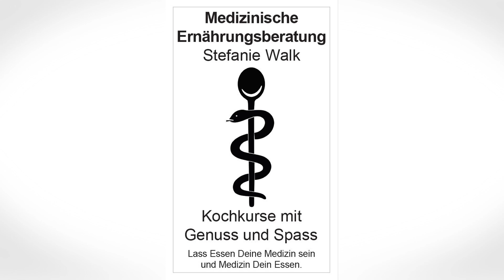Kunterbunte Cake Pops mit Kochenmitsteffi und Pampered Chef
Kunterbunt müssen sie sein, zuckersüß und einfach die Kinderaugen zum Leuchten bringen. Cakepops aus einem Rührteig hergestellt und individuell verziert. Viel Freude beim Nachbacken

Hast Du Lust mehr von der Pampered Chef Welt zu erfahren oder Gastgebervorteile zu nutzen und das Produkt zum halben Preis zu erwerben? Dann schau Dir dieses Video an:

Ich freu mich über eine Nachricht von Dir!!